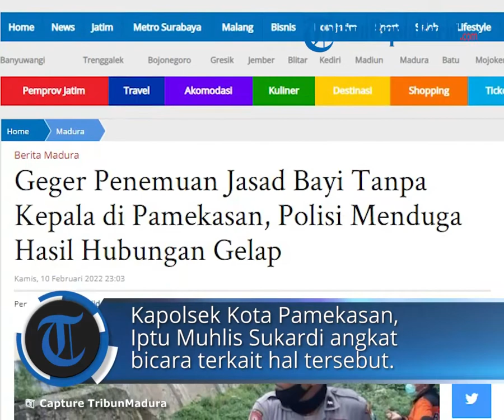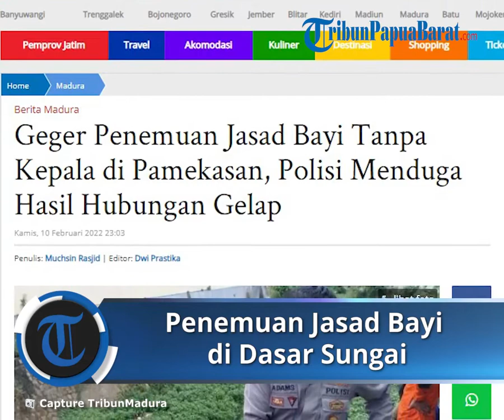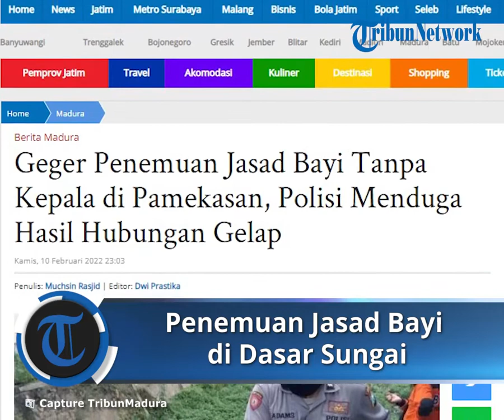Penemuan Jasad Bayi Tanpa Kepala di Pamekasan, Diduga Hasil Hubungan Gelap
Laporan Wartawan Tribun Jatim Network, Muchsin Rasjid

TRIBUN-VIDEO.COM, PAMEKASAN - Polisi masih melakukan penyelidikan untuk mengungkap keluarga bayi perempuan yang ditemukan tewas tanpa kepala dan lengan kanan, di dasar sungai kecil, di kampung Parteker Selatan, Kelurahan Parteker, Kecamatan Kota Pamekasan, Madura, Kamis (10/2/2022).

Penyelidikan polisi dilakukan dengan meminta keterangan warga yang pertama kali menemukan jasad bayi dengan panjang 47 cm dan berat 3 kg itu.

Petugas juga akan mendatangi beberapa bidan untuk mendapatkan keterangan, serta berkoordinasi dengan sejumlah lurah dan kepala desa (kades).

Kapolsek Kota Pamekasan, Iptu Muhlis Sukardi mengatakan, sampai sekarang pihaknya sudah mengumpulkan informasi untuk mengetahui asal-usul jasad bayi yang ditemukan warga.

Menurut Iptu Muhlis Sukardi, bayi itu ditemukan tersangkut di pohon di dasar sungai.

Iptu Muhlis Sukardi menjelaskan, hasil autopsi di RSUD Dr H Slamet Martodirdjo Pamekasan, jasad bayi telah berada di air selama kurang lebih 3 hari.

Polisi menduga, bayi itu hasil hubungan gelap yang tidak diinginkan kelahirannya, sehingga ibu dari si bayi, nekat membuang bayinya ke sungai.

Ditambahkan Iptu Muhlis Sukardi, pihaknya berkoordinasi dengan sejumlah lurah dan kades, untuk mengetahui, apakah di atara warganya ada yang hamil tanpa diketahui suaminya.

“Kami optimistis, suatu saat bisa mendapatkan gambaran mengenai bayi yang ditemukan warga dalam kondisi meninggal di sana. Hilangnya kepala dan lengan bayi itu, bisa jadi karena dimakan binatang atau ketika jasad bayi itu hanyut, beberapa kali terbentur sehingga kepala rusak dan kemudian hilang,” papar Iptu Muhlis Sukardi.

Sementara dari TKP, diperoleh informasi, jasad bayi pertama kali diketahui oleh Hairul Rasyid (30), warga Kelurahan Gladak Anyar, pemilik servis handphone yang terletak di samping kiri jembatan, lokasi jasad bayi itu ditemukan.

Saat membuang sampah dari atas jembatan, Hairul curiga melihat sesosok bayi seperti boneka dalam kondisi tengkurap di bawah jembatan. Separuh badan, dari dada dan kepala sudah membusuk. Selang beberapa waktu kemudian, anggota Polres dan Polsek Kota, tim Inafis mendatangi lokasi untuk mengevakuasi jasad bayi, berikut tas kresek hitam berisi ari-ari bayi.

Artikel ini telah tayang di TribunJatim.com dengan judul Geger Penemuan Jasad Bayi Tanpa Kepala di Pamekasan, Polisi Menduga Hasil Hubungan Gelap,
Penulis: Muchsin Rasjid | Editor: Dwi Prastika